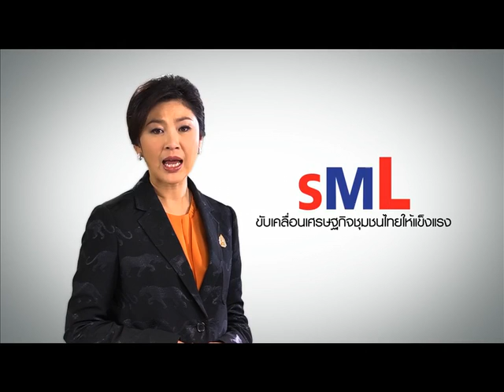โฆษณา โครงการ SML ปี 2555 (2)